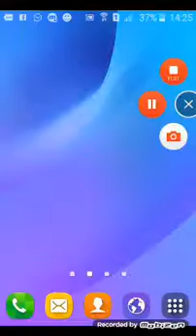Espantalho (re dugeon )#2